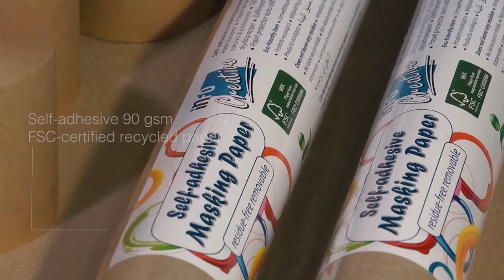Quick and effective protection against dirt, dust and paint splashes.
Protection products from Global Notes are fully coated with repositionable, water based adhesive on the back side. Place, remove and reposition over and over again.  Leaves no residue.  Protection you can trust when renovating, wallpapering and painting.